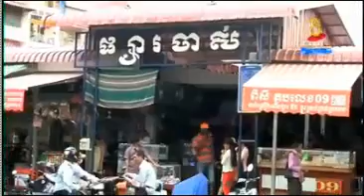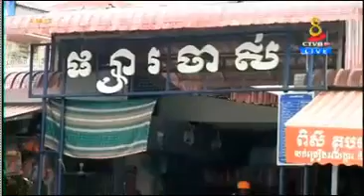Khmer News CTV 8 HD News , On 18 June 2015 អជីវករផ្សារចាស់ប្រតិកម្មបញ្ហាផ្សារ